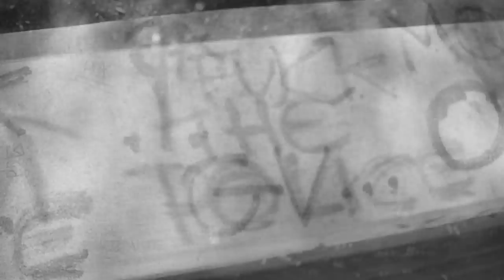Kombat on me (Official video clip) [By: GTMrecord]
PORTUGAL 2013
Hope u feel this. i recorded nd filmed it all in my home town portugal this is a song from my mixtape STATEMNTS&FACTS...@KOMBAT_MUSIC